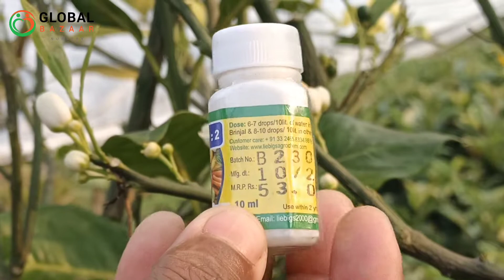What to spray during flowering Malta lemon tree/माल्टीज़ लेमन ट्री फूलने के दौरान क्या स्प्रे करें